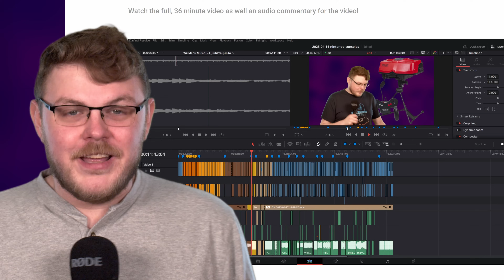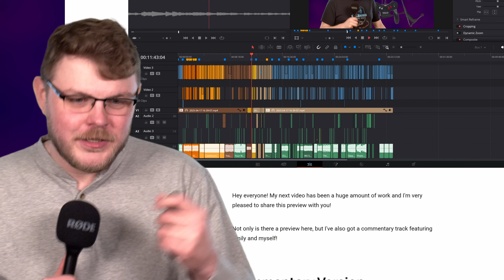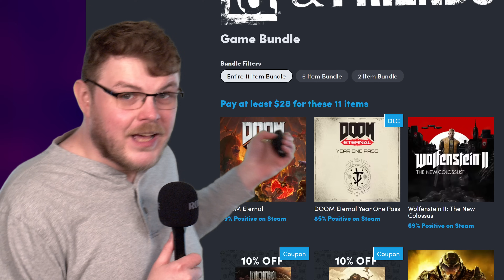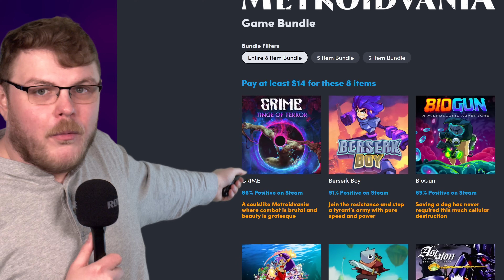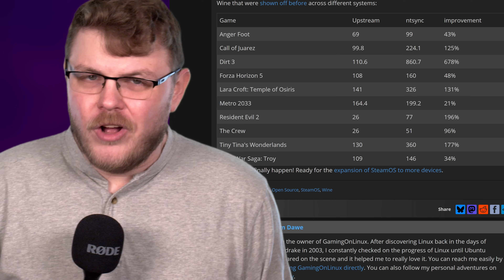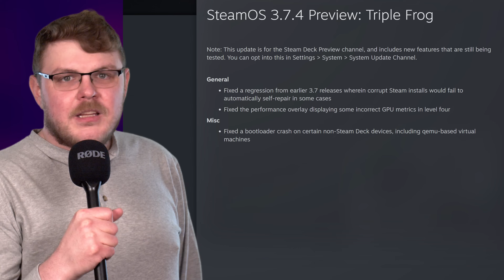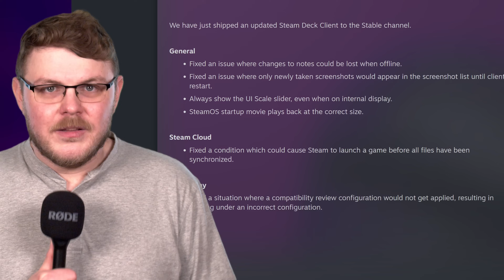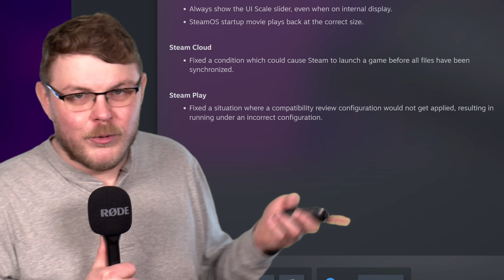Ubuntu's BIG glitch and new Steam Deck Client | Linux Gaming News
This week, we saw Discord double down on their policy of enshittification. We’ll talk about it. Plus, some new Steam Deck and SteamOS updates clue us in to the future of PC gaming. And what's going on with Ubuntu?

All of this and more today. That’s right, it’s Steam Deck (and Linux Gaming) news time.

Best Steam Deck Accessories:
❯ Gulikit KK3 Max controller
❯ DualSense Edge
❯ 8Bitdo Pro 2
❯ Amazon Suggested Products

-- Chapters --
00:00 Introduction
00:22 About the new setup
01:31 Discord continues their quest to betray their users
05:42 Deals of the Week
07:48 Ubuntu 25.04 "Plucky Penguin" release has a bit of a snafu
09:39 SteamOS 3.7.4 Preview
11:33 Steam Deck Stable client brings cool new fixes

Gardiner Bryant is a privacy advocate and public speaker on the topic. Learn more about his speaking series and schedule an engagement at your institution